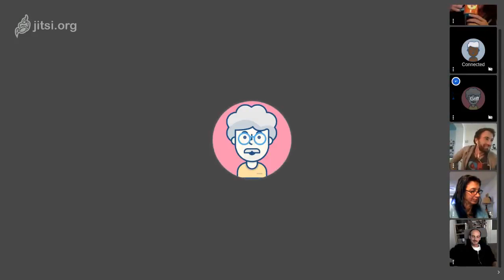Comms Circle Meeting 26th of September 2018